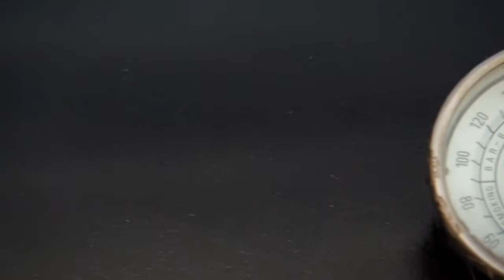Ironbridge Catering Company Promotional video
alternative caterers based near Telford Shropshire, The Ironbridge Catering Company are Hog roast, Paella, wedding and Barbecue party food caterers covering West Midlands, Shropshire and Staffordshire.